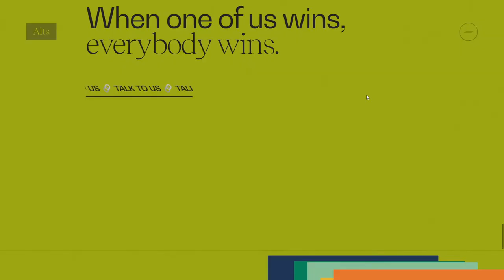ALTS Digital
ALTS Digital By Bürocratik From Portugal
We power forward-thinking companies, connecting them with high-intent users.